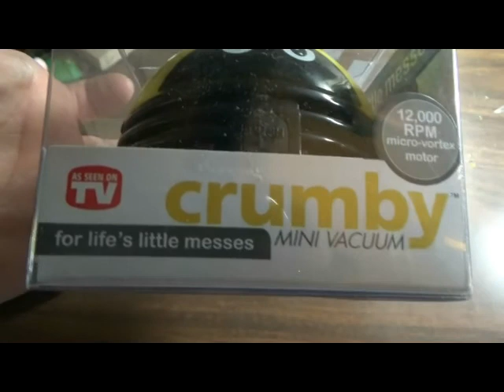Will It Work Wednesday! Mini Bee Vacuum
Join me in testing out this mini bee vac on my desk! Short vid but its a very cute (and useful) :D